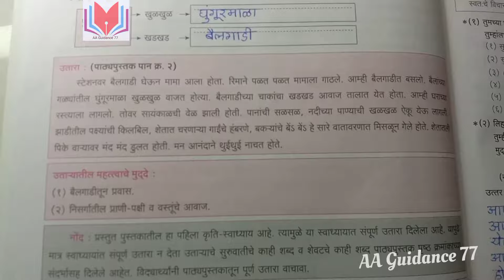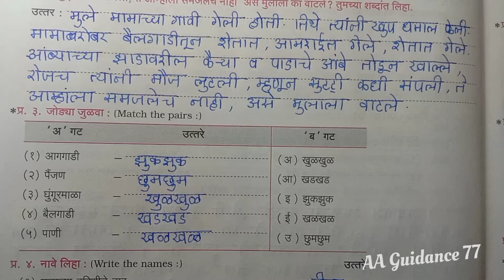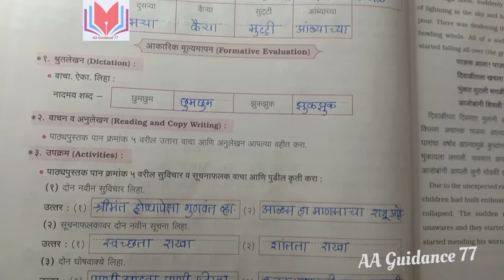२माझा अनुभव| std 6th|sub Marathi|Workbook question answers|इ सहावी माझा अनुभव स्वाध्याय|CCE Pattern।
२ माझा अनुभव| std 6th|sub Marathi|Workbook question answers|इयत्ता सहावी माझा अनुभव स्वाध्याय|

माझा अनुभव|
std 6th|
sub Marathi|
Workbook question answers|
इयत्ता सहावी माझा अनुभव स्वाध्याय|
माझा अनुभव पाठ २
maza anubhav workbook question answers
digest answers
सहावी इयत्ता
AA Guidance 77
how to solve maza anubhav question answers
maza anubhav
माझा अनुभव प्रश्न उत्तर
class 6
Marathi workbook
CCE Pattern